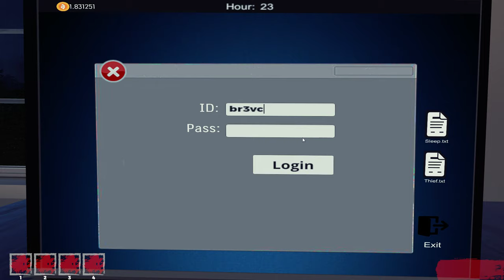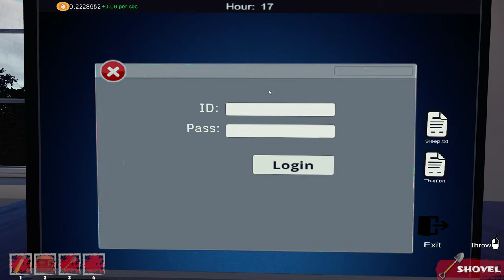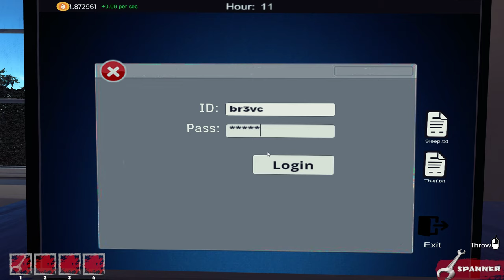Who Is This Man (2019) | Early Access Gameplay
Who Is This Man is a stealth/theft game where you need to steal from a neighbor's house and build up a criminal case against him. The concept's interesting but the game is rough. 4/10